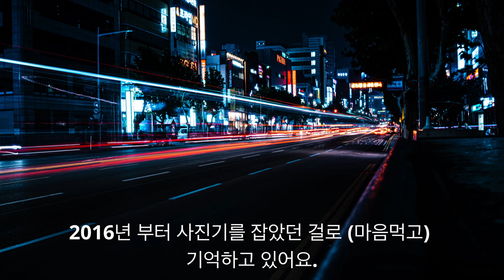사진을 어떻게 시작했고 왜 그만두고 싶었으며 ( 236 Photography Dairy )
지금은 어떻게 이어가고 있는지에 대해서